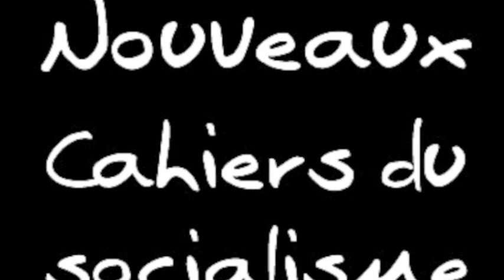NCS - François Saillant: Partis politiques et mouvements sociaux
SOMMAIRE

0:23 Mouvements communautaires partis prenants du printemps érable
0:48 Les raisons de la mobilisation lors du printemps érable
2:03 Lien entre les partis politiques et les mouvements sociaux ; exemple du Parti Québecois et de Québec Solidaire